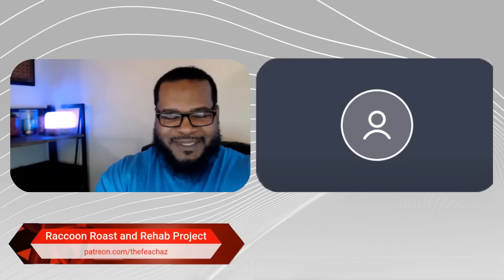Amazing Interview with Legendary Black Farmer Sam Cobb 🤯🔥🍿